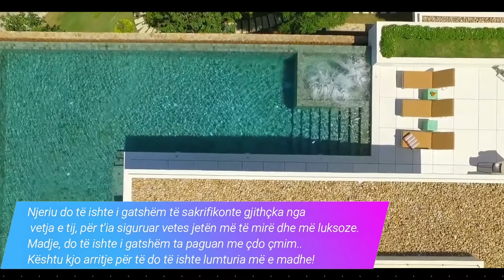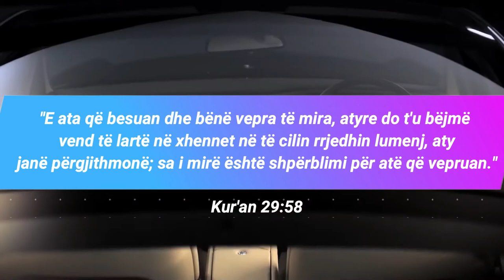Cila është lumturia e vërtetë? - MENDOHU!